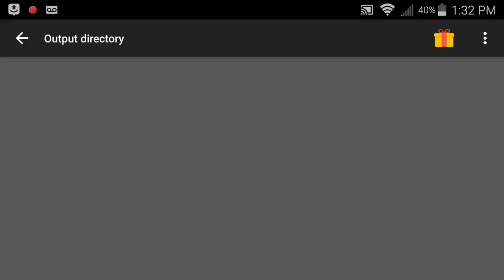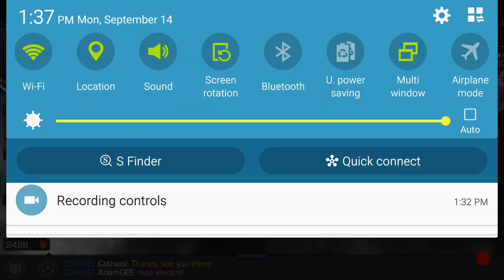Marvel Contest of Champions: Moon Knight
A quick look at the New Hero: Moon Knight